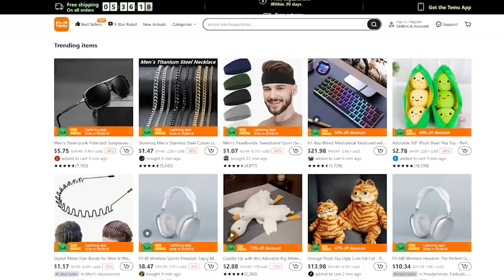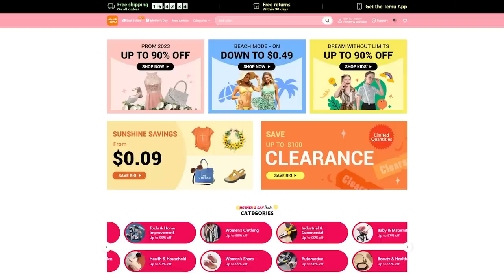Massive tray of PIZZA FRIES!! (11,706 Calories)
👉 Download TEMU to get $100 coupon bundle and find my picks
💵 Search my code: stonie100 to claim in app
Products mentioned:
9.8inch Cute Bean Pea Shape Plush $2.79💰

I saw someone do this online as like a "food hack", so I had to try it! Took a couple mistakes, but in the end we made a Massive tray of Pizza Fries, totaling over 11,000 Calories!!
It's been awhile since I've completed a challenge, this big, will I be able to finish it??